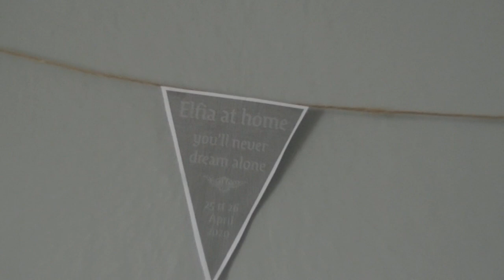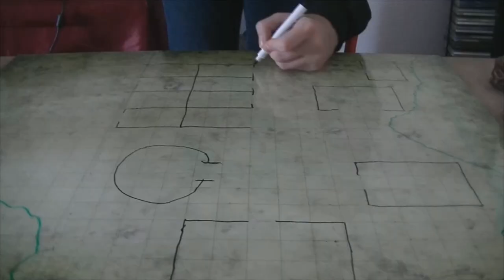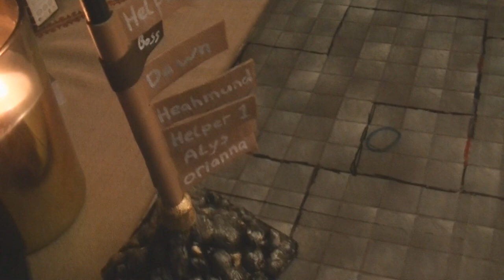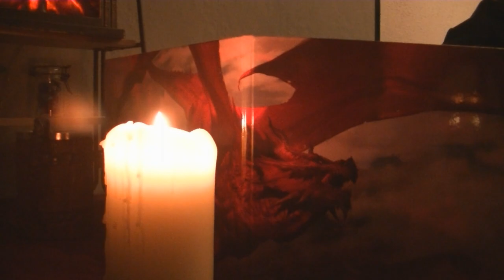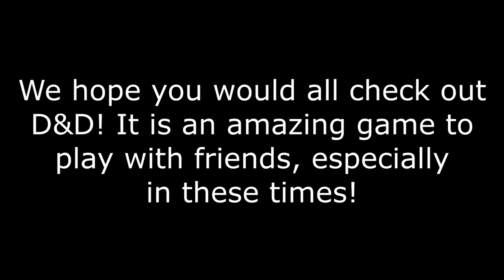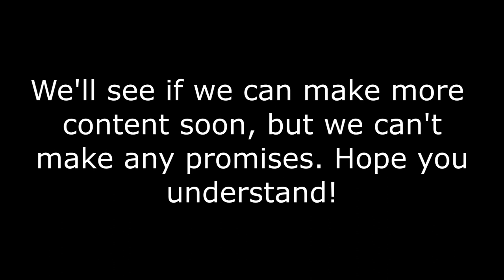Elfia at home: playing D&D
Sadly, Elfia had been canceled because of covid-19, but we still wanted to make it a special day! We met up for a D&D session in Elfia style with costumes, atmosphere, food and drinks. It was amazing! We made sure to keep to all the rules set around havong people over, so no worries there ;) Hope you enjoy!